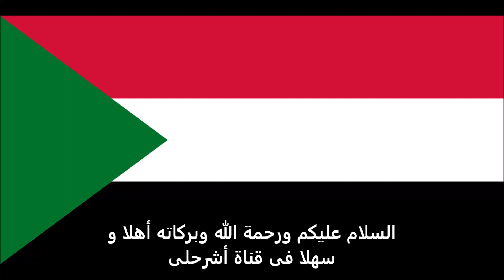الاوراق المطلوبة للتقديم على تأشيرة نيوزيلندا للسودانيين